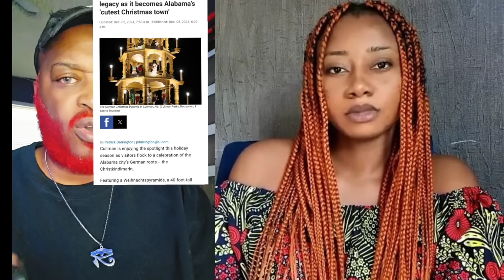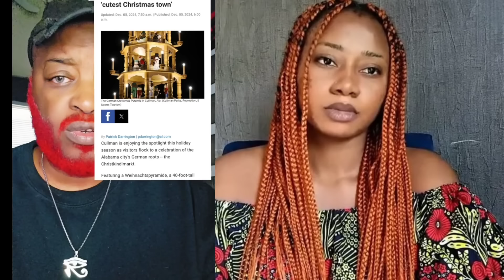WH!TEPEPL TO B●K👉 WE ARE STOCK WITH EACH OTHER SO WE NEED TOGETHERNES